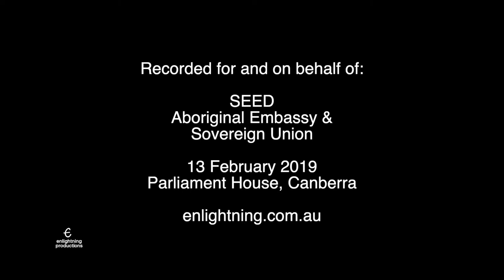190213 SEED WATERisLIFE PH Pop Up (2 of 8)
'WATER IS LIFE' PopUp protest
13 February 2016 Parliament House, Canberra.
First Nations voiced a series of demands with the sacredness of water as the central theme. A carefully organised Pop-Up protest of over 100, advocating for major change as to how water is managed and valued. They elude the machine gun-touting security guards to enter the foyer of the Federal Parliament and stay for over an hour to voice their demands, which they know will be captured on the security cameras, as well as the TV cameras present.

Outside the main doors of the Parliament, a parallel demonstration is co-ordinated with the smoke from the sacred fire carried in 2 coolamons.

This successful action is on the 11th Anniversary of the PM Rudd Apology to Stolen Generations and a day before the release of the Closing The Gap report.
Aboriginal Embassy
sovereignunion.mobi